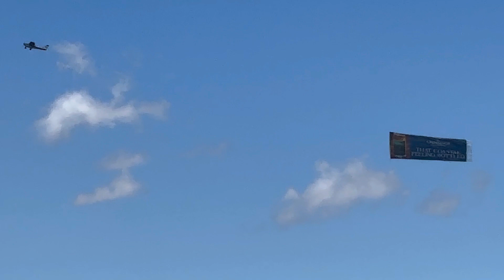Saturday Plane Spotting Great Action at Brookhaven Calabro Airport ft. a Piper PA-31-350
1. Cessna 208B Grand Caravan (N545GC)
2. Cessna 150L (N621AP)
3. Piper PA-25-235 Pawnee (N7372Z) and Schweizer SGS 2-33 Glider
4. Piper PA-28-151 Cherokee Warrior (N801AP)
5. Cessna R172E Skyhawk (N93216)
6. Piper PA-28-161 (N2634M)
7. Piper PA-28-236 (N8118Q)
8. Piper PA-31-350 (N4086E)
9. Cessna 172N Skyhawk (N362BL)
10. Cessna 177B Cardinal (N34143)
11. Piper PA-28-140 (N5525F)
12. Cessna 172M Skyhawk (N64334)
13. Piper PA-24-250 Comanche (N7252P)
14. Cessna 172F Skyhawk (N5666R)
15. Cessna 172S Skyhawk SP (N126HF)